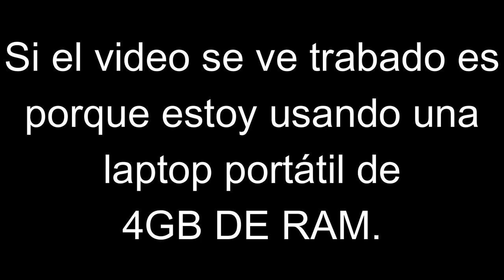JuanCubo3600 ft. Bobicraft y Loquendo - ¡Wi, Wi, Fiesta, Fiesta!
(Obviamente es una canción de broma, pero igual... ¡DISFRUTENLA!)

Letra:
Vamos a talar un poco de madera
Mesa de crafteo
Por cierto... ¿Qué hacen mis brazos?

Wi, wi
Fiesta, fiesta
Wi, wi
Fiesta, fiesta
Wi, wi
Fiesta, fiesta (fiesta, fiesta)
Wi, wi
Fiesta, fiesta
Fies-fies-fiesta

Wi, wi
Wi, wi
Wi, wi
Fiesta, fiesta
Wi, wi
Fiesta, fiesta
Wi, wi
Fiesta, fiesta
Wi, wi, wi
Fies-fies-fiesta

Hola Bobicraft
Yo soy Loquendo
XD
Bueno me voy
Vine de relleno

Wi, wi (XD)
Fiesta, fiesta

Wi, wi (XD)
Fiesta, fiesta